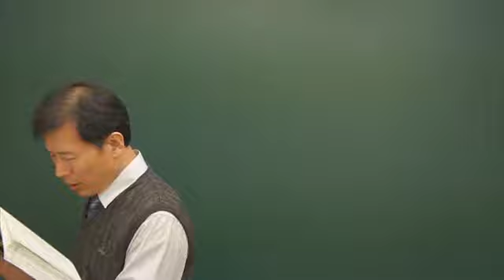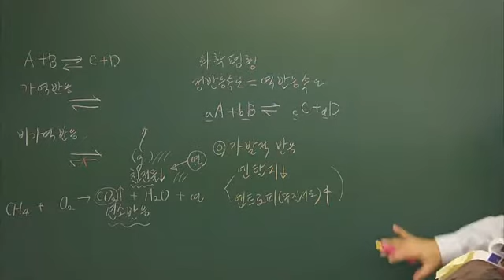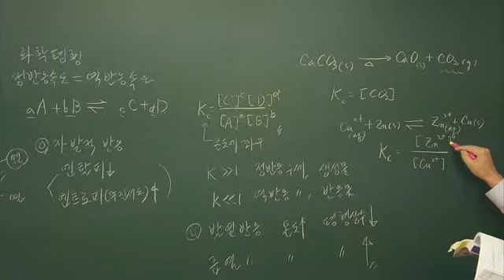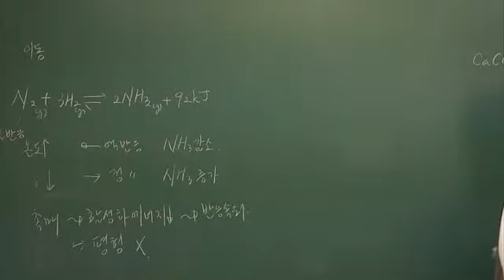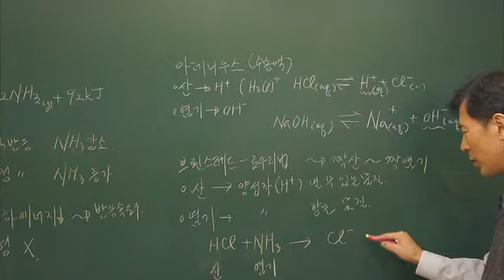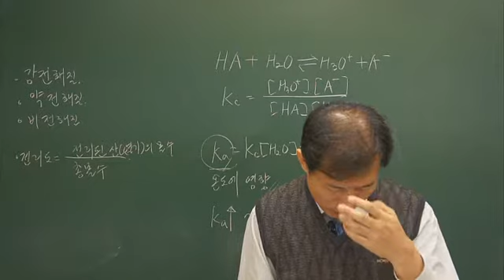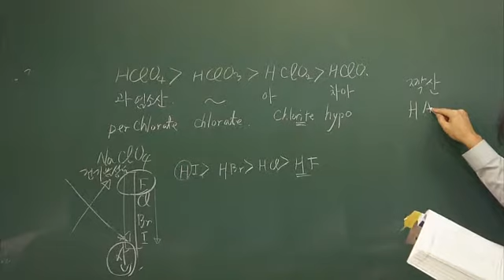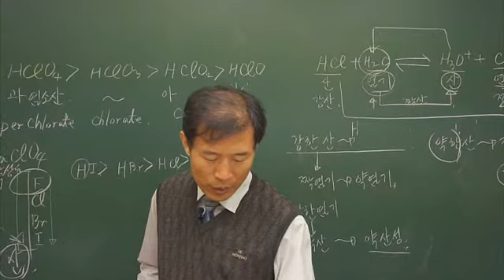[더배움] 9급공무원 김용규 공업화학 이론 제13강 화학 평형 p125